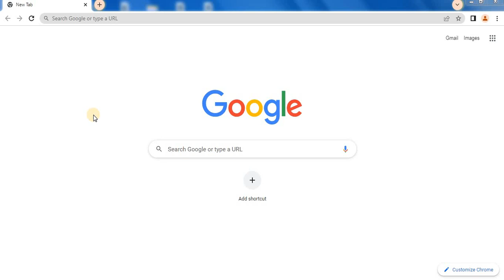viral video teacher student cemetery_teacher student cemetery philippines_how to download full video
teacher and student para sa grades full video
new viral student and teacher video 2023
viral teacher student cemetery
new viral video link
viral videos student and teacher
teacher and student viral para sa grades 2023 video
viral video of a teacher and his student in cemetery doing
[New Video Link] Viral Teacher And Student 2023 Full Video
Viral Video : Teacher and Student Tour in Cemetery
viral scandal student and teacher sa cemetery full video
teacher and student para sa grades viral video link
teacher at student para sa grades, teacher at studyante fullmovie tadhana, teacher at retired pulis, teacher at pastor, teacher at studyante karelasyon, teacher
student, Teacher, viral para sa grades, Teacher & student viral para sa grades, Teacher and student